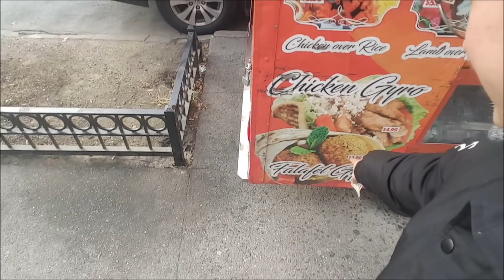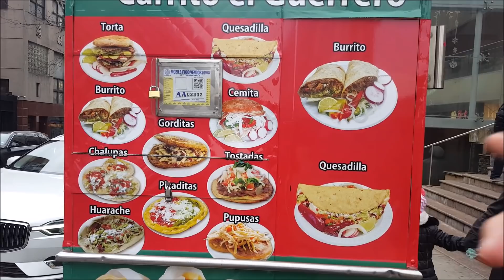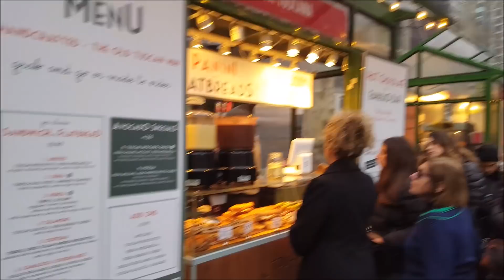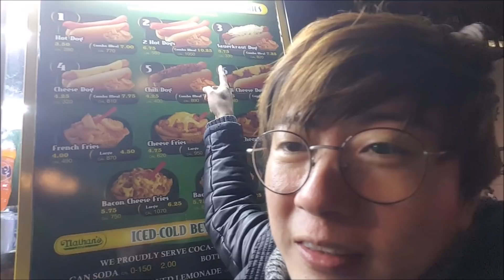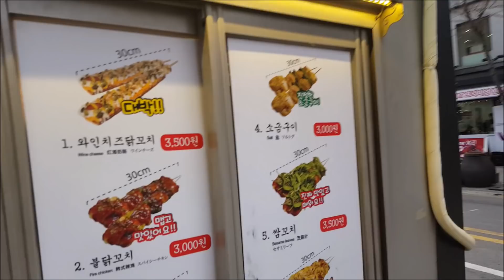Comparing New York & Seoul Street Food (warning: may make you HUNGRY!)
Limpeh in New York and Seoul - Come with me to check out the street food of New York and Seoul and compare the difference!